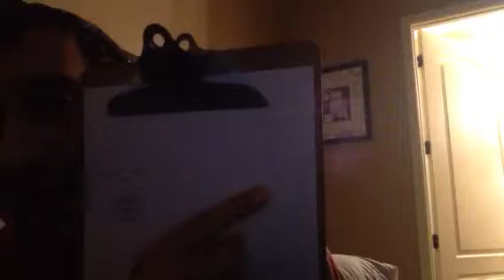how to draw the baby from Dreamworks new movie The Boss Baby (2017)